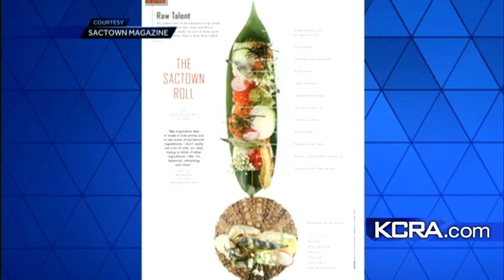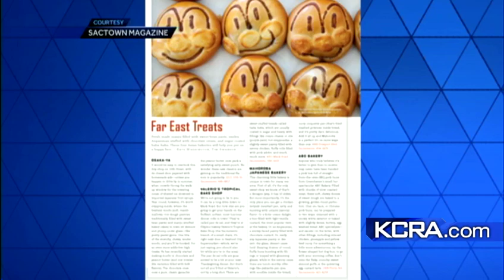Sactown Mag features best Asian restaurants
Sactown Magazine suggests some of its favorite Asian eats in Sacramento.